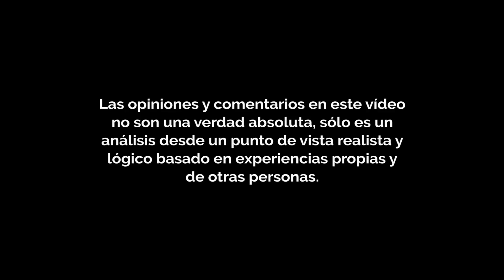QUÉ PIENSA TU EX CUANDO LE IGNORAS